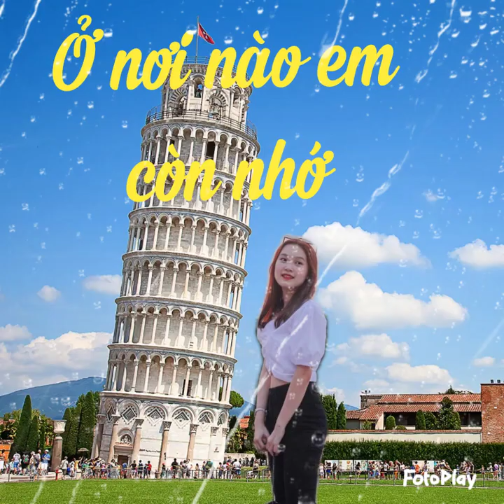Ở nơi nào em còn nhớ